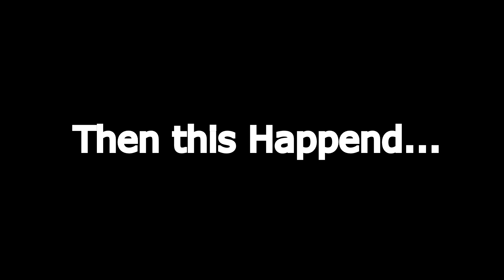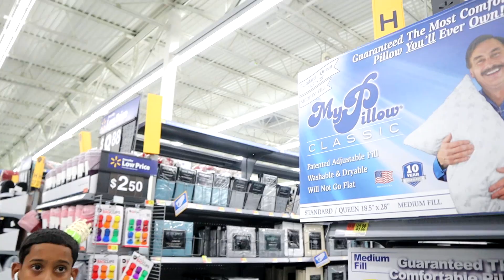STALKER FAN FOLLOWED ME IN WALMART